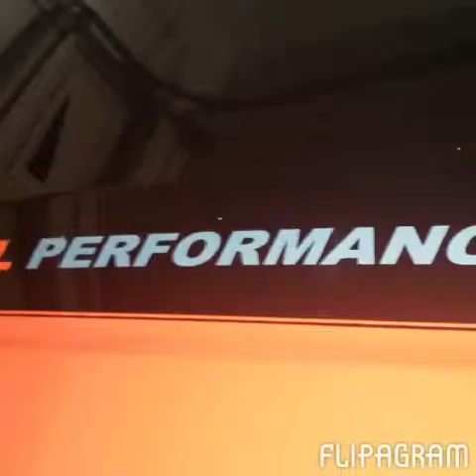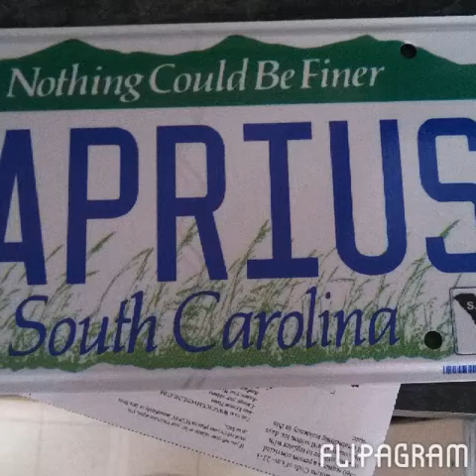2010 Mustang Gt